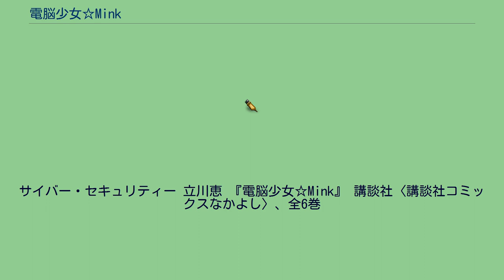電脳少女☆Mink